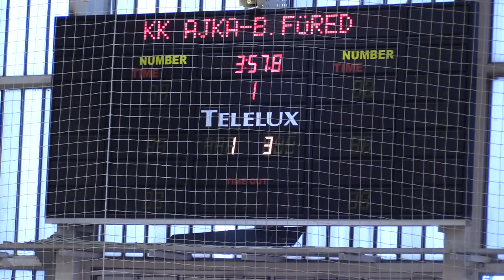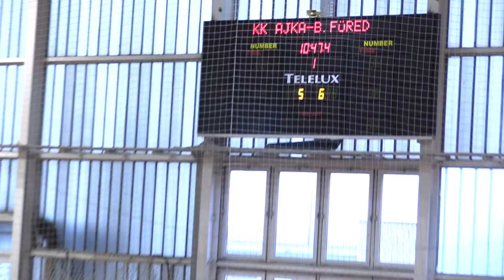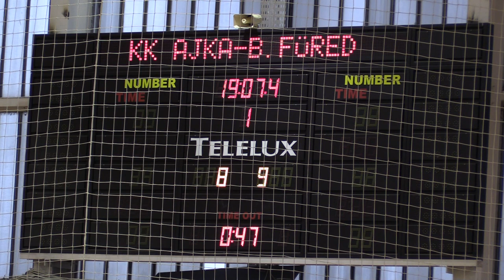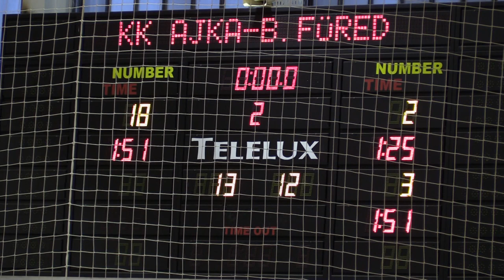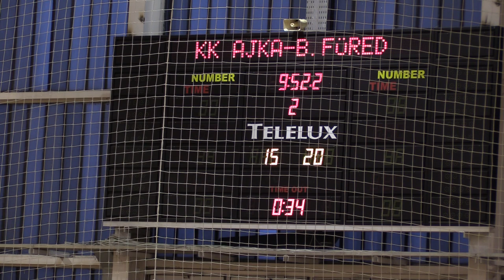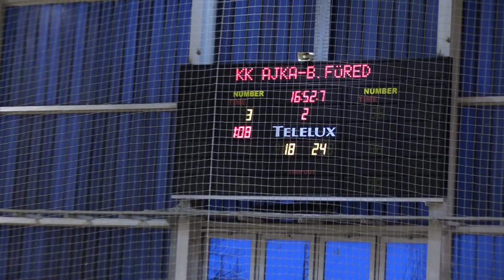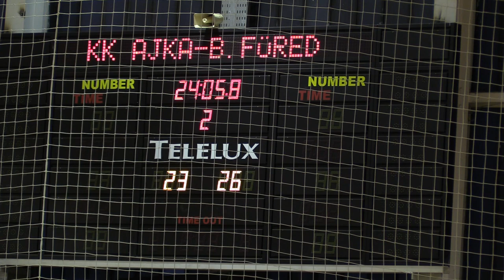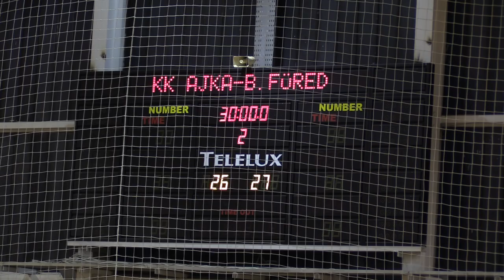KK Ajka Balatonfüred